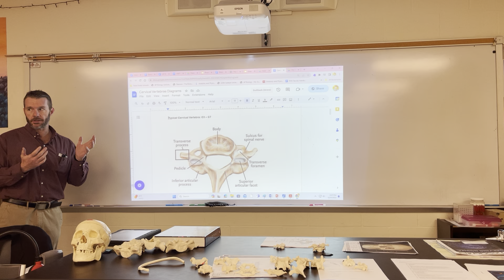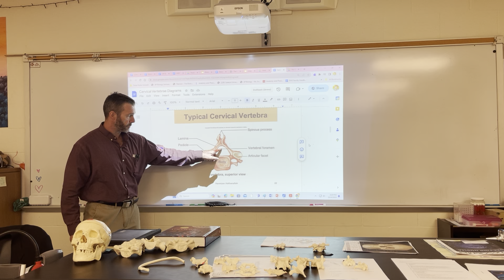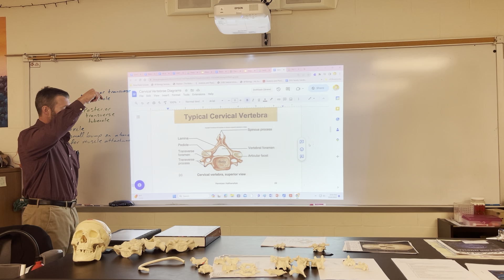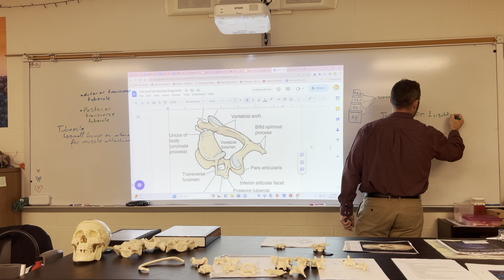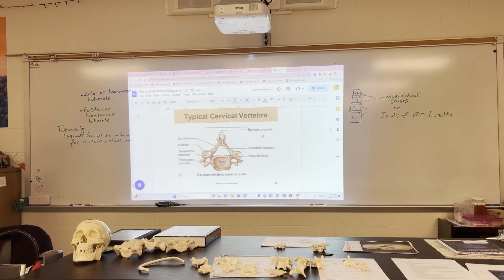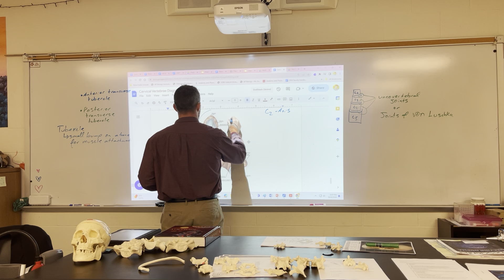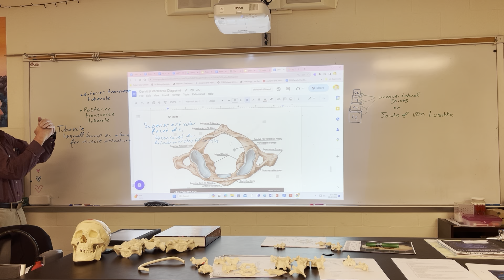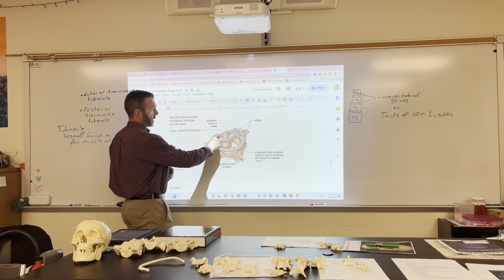12/8/23 Anatomy & Physiology: axial skeleton cervical vertebrae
In this video we will cover the cervical vertebral structures. I hope this video is helpful. Dr. P